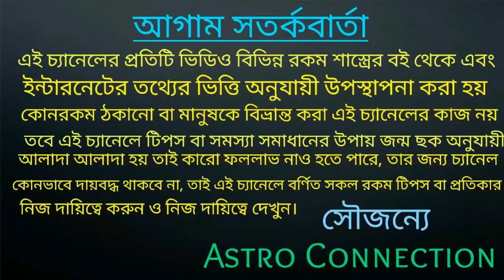এবার রাহু হতে চলেছে মেহেরবান ৭ রাশির মাটি ফুঁড়ে টাকা আসবে